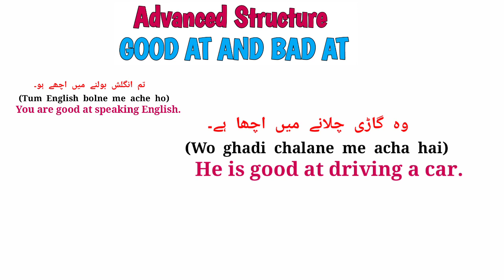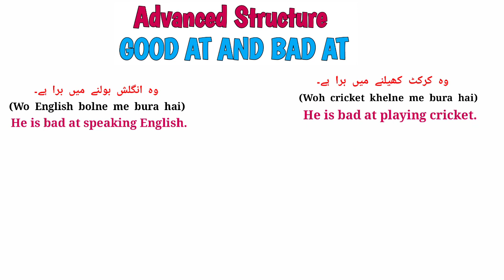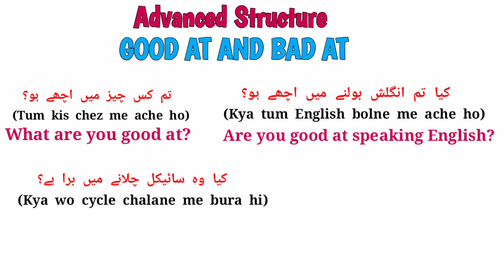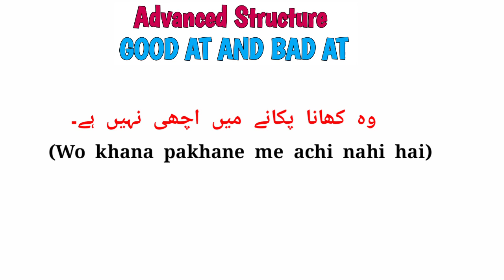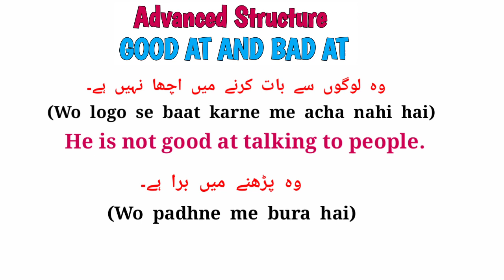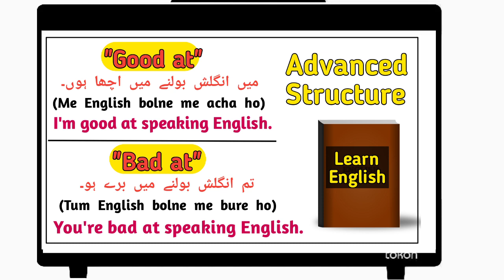Advanced English Structure | Good At Bad At Use | Daily Used Phrases | Ak Master 680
About Video:-

Hello Guys You are watching ak master 680 in this video you will learn advanced english structure good at bad at. you will learn this structure easily with many examples. you can also improve your english. best way to learn and to do english practice.

  Content Cover:-
advanced english structure
advanced english
good at bad at